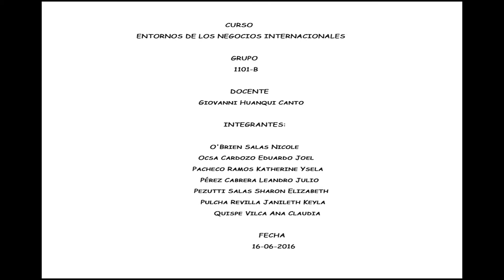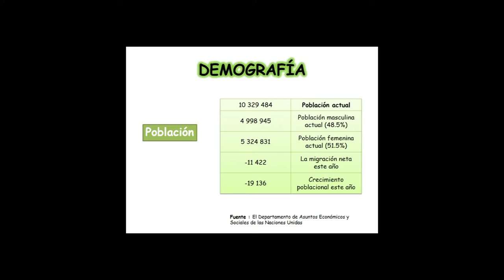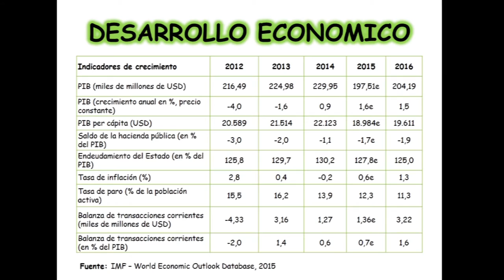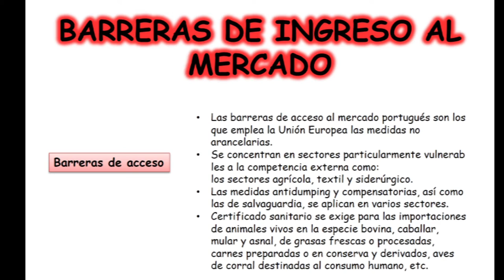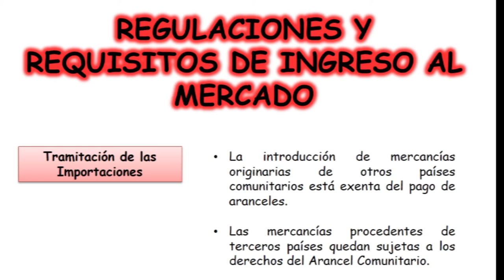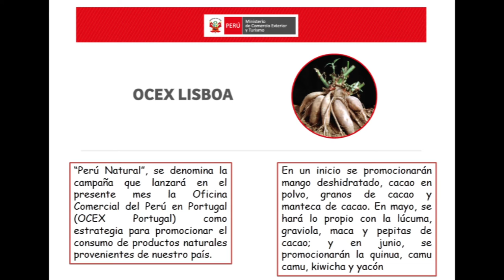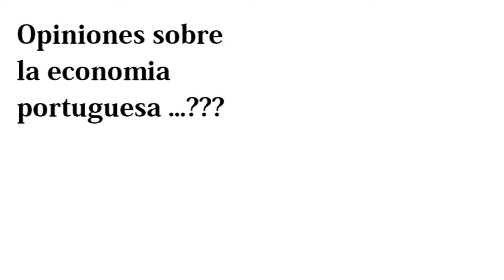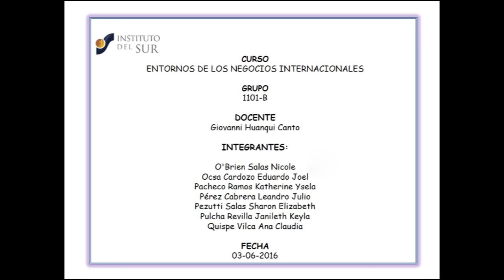PORTUGAL (ENTORNO ACTUALIZADO DE NEGOCIOS INTERNACIONALES)